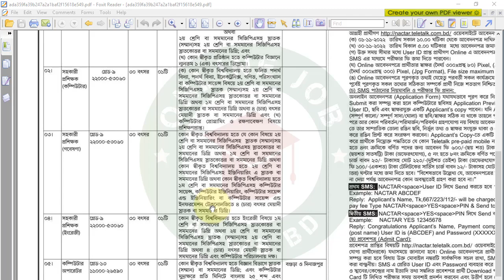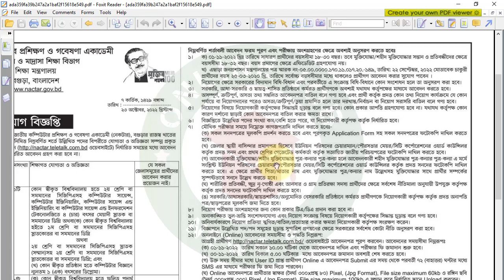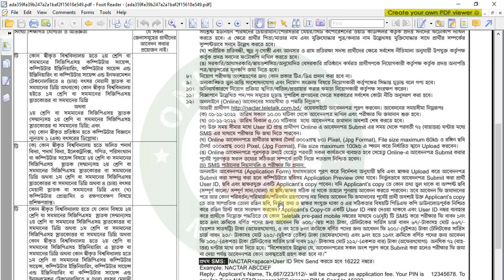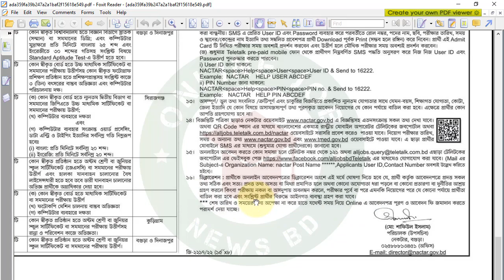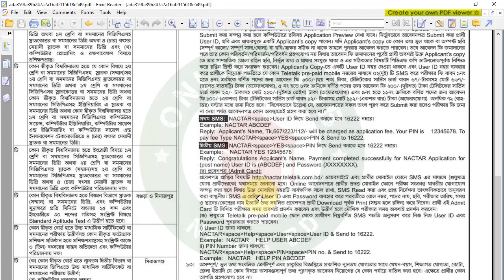🔥শিক্ষা মন্ত্রণালয় নতুন নিয়োগ বিজ্ঞপ্তি ২০২২🔥 Ministry of Education New Job Circular 2022 (Nactar)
🔥শিক্ষা মন্ত্রণালয় নতুন নিয়োগ বিজ্ঞপ্তি ২০২২🔥 Ministry of Education New Job Circular 2022 | জাতীয় কম্পিউটার প্রশিক্ষণ ও গবেষণা একাডেমী (নেকটার) নিয়োগ বিজ্ঞপ্তি ২০২২।